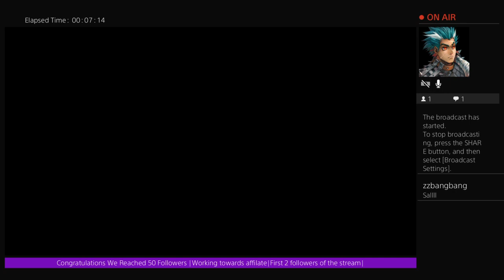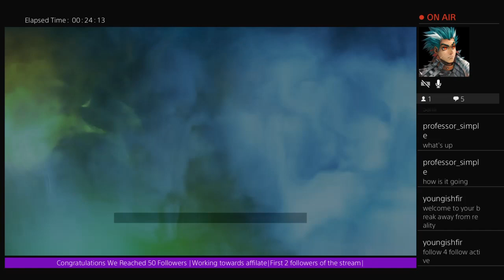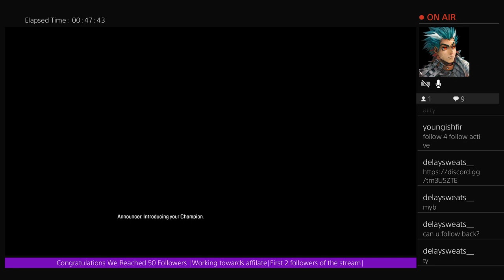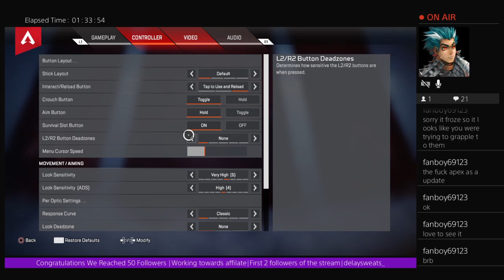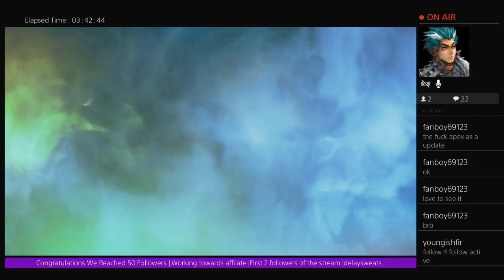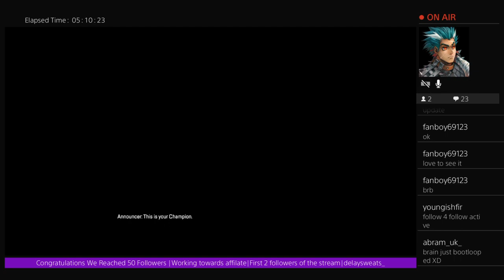Apex Gamez/Affiliate goal/Grapple-Out